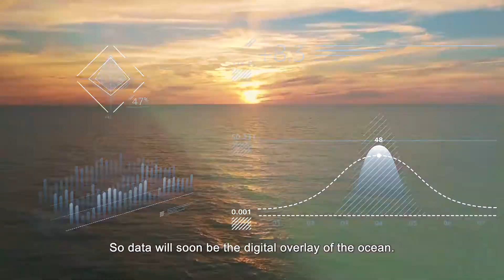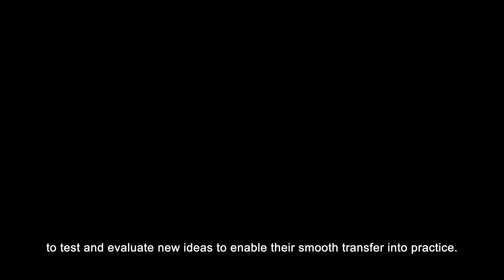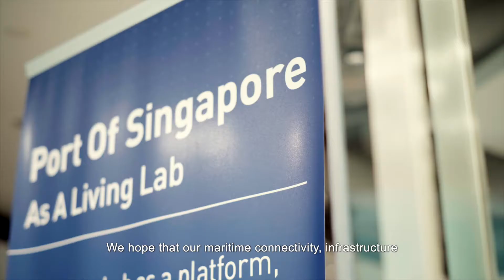Launch of IHO-Singapore Innovation and Technology Laboratory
Catch the launch of the Joint IHO-Singapore Innovation and Technology Laboratory.

MPA @International Hydrograhic Organization